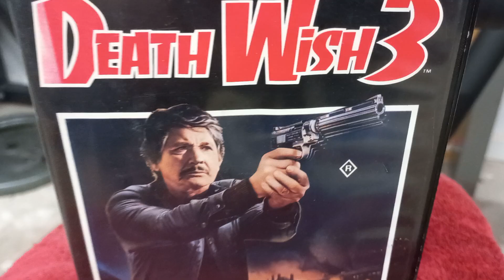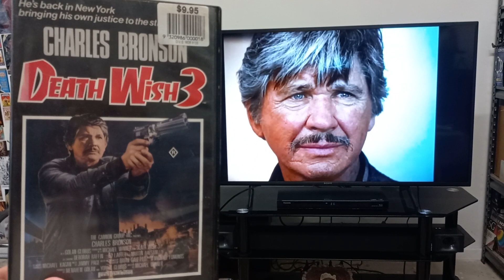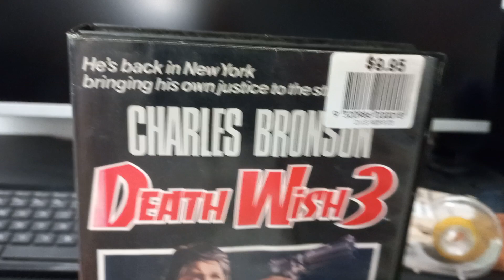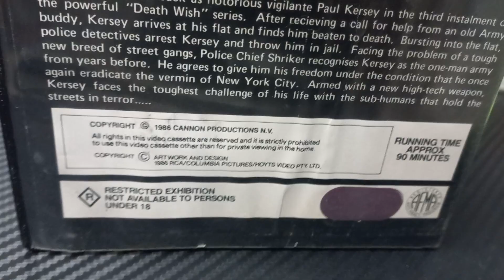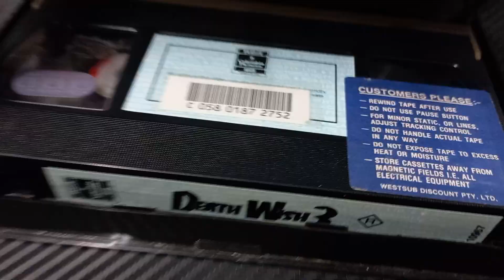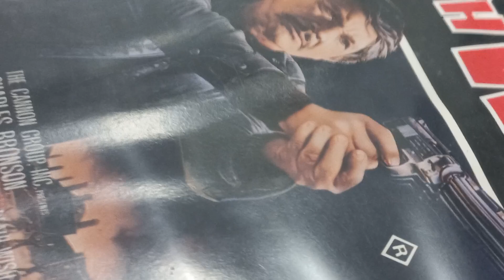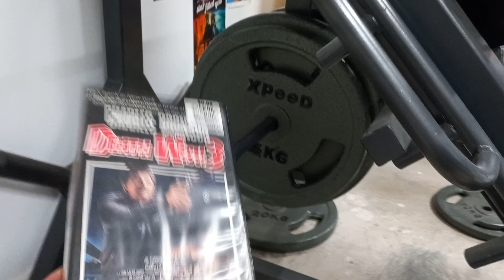Death Wish 3 1985 VHS💥😱😱😱